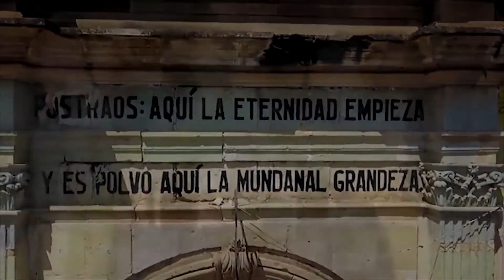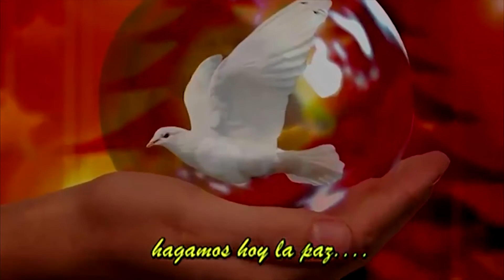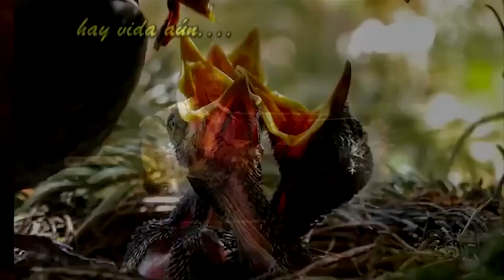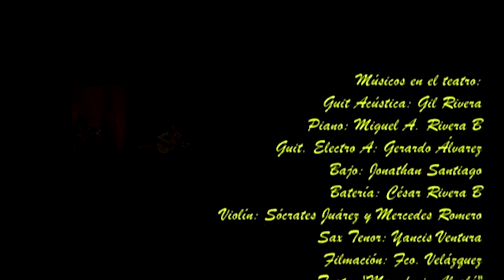Nota Arte - 27 de septiembre del 2021